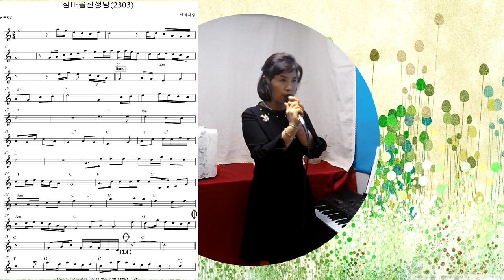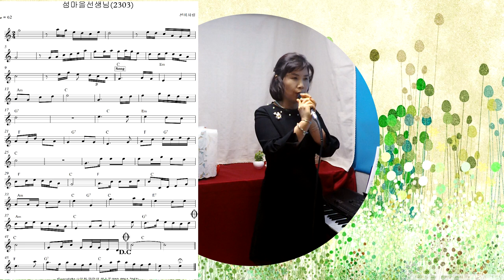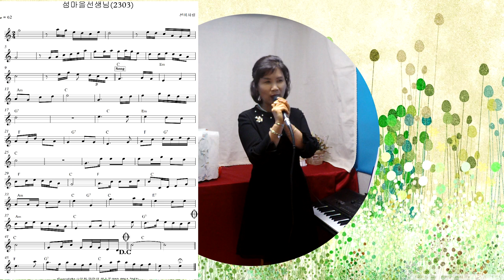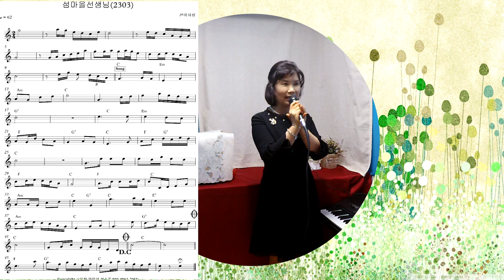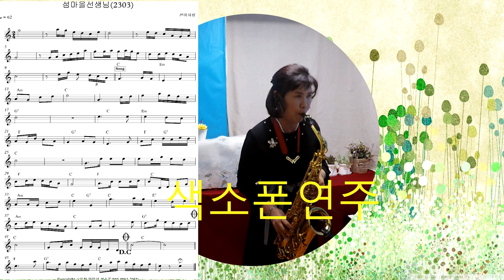섬마을선생님리듬시창노래올겐색소폰연주간데요글쎄연주